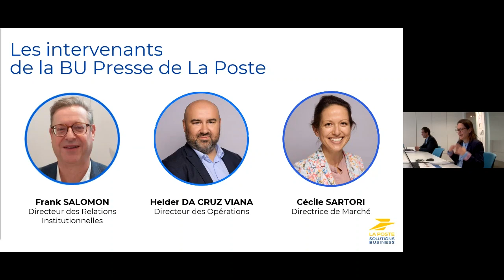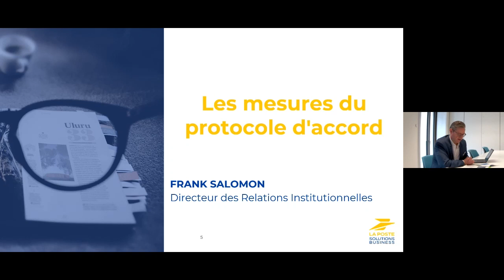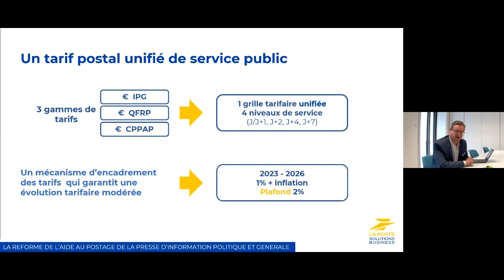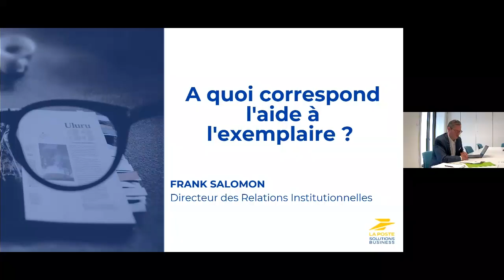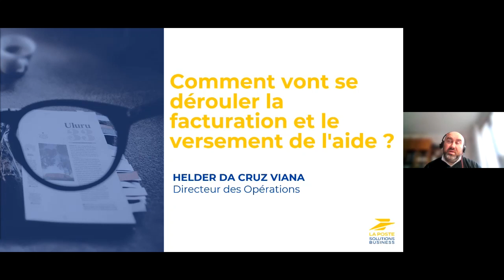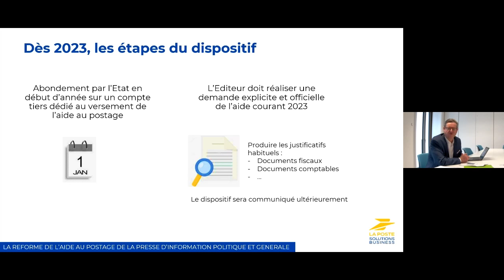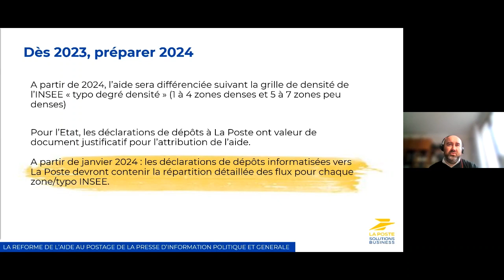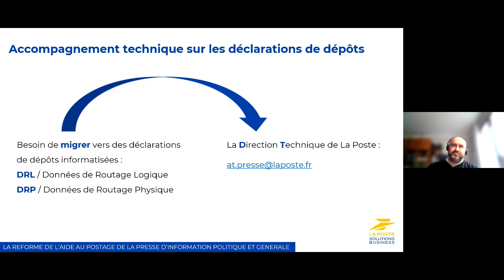Webinaire sur la Réforme de l’aide au postage de la Presse appliquée le 01/01/2023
Le protocole d’accord conclu par l’Etat, les organisations professionnelles de la presse, l’Arcep et La Poste conduit à l’instauration d’un nouveau cadre pour le transport postal public de la presse sur la période 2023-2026.
Retrouvez dans ce webinaire, les grandes mesures clés de ce protocole d’accord et leur impact pour les éditeurs.